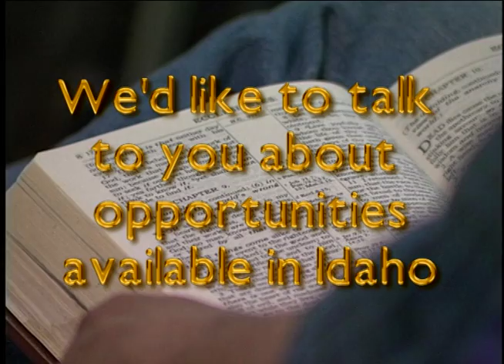A Christian College Campus Video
This is an older video I did for a Christian group on a college campus

Glomaster Productions is a full service Photography and Video company

Video "Video Production" photography "video production in nashville" "lance ogren" photographer "photography in nashville" camera cameraman HD "Final Cut Pro" shooting lighting directing "video director" "photo editing" "Glomaster Productions" "High-definition Television" "video editing"